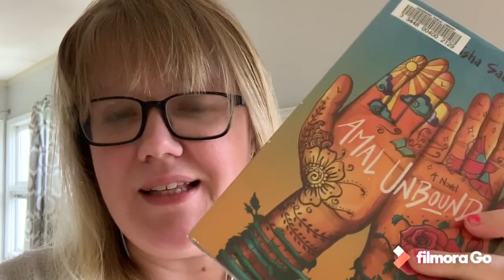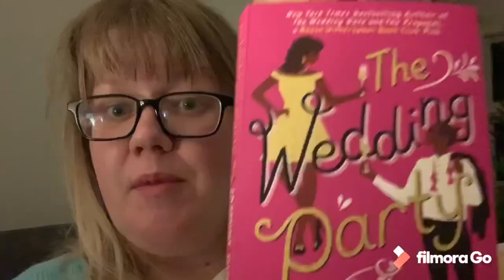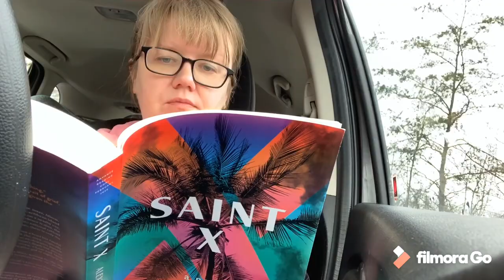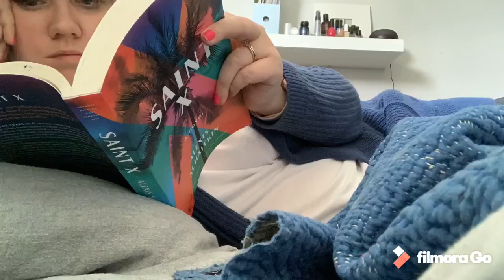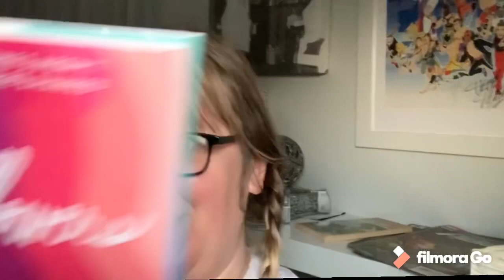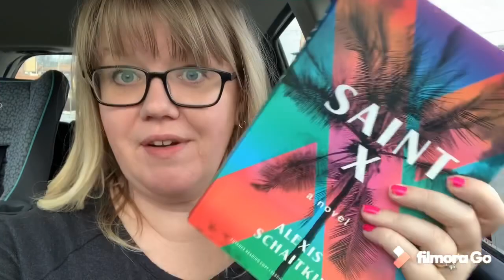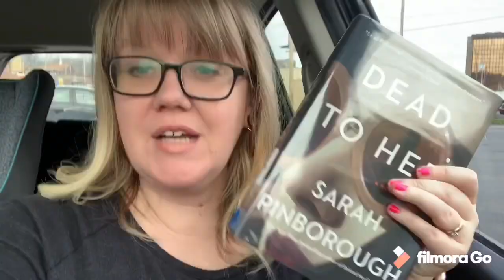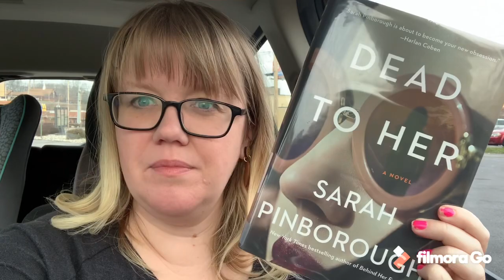READING VLOG // CONTEMPORARY-A-THON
A week of reading with the contemporaryathon!
I read:
Amal Unbound by Aisha Saeed
Saint X by Alexis Schaitkin
Dead to Her by Sarah Pinborough